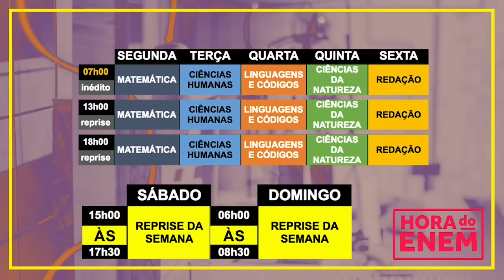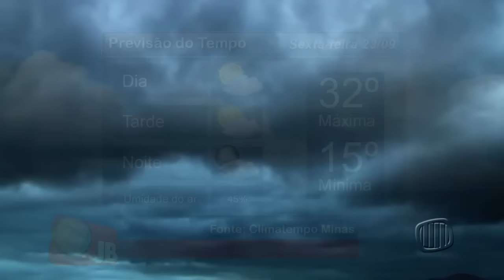TV Banqueta - Jornal Banqueta - JB - Quinta-feira - 22/09/2016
Reveja o Jornal Banqueta desta quinta-feira, dia 22/09/2016.